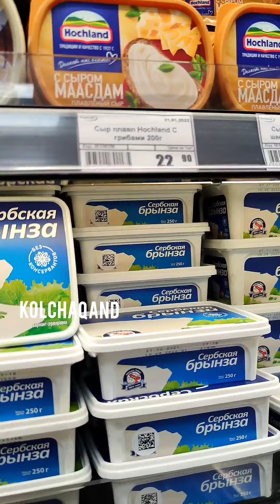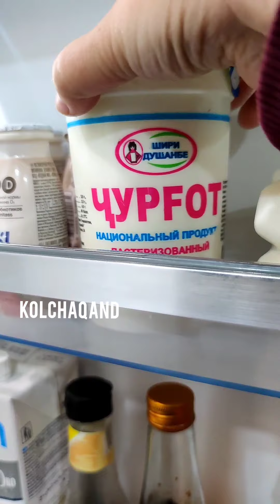Vlog :Иду за покупками #2🤞 Душанбе 💝 Таджикистан 🇹🇯 Хариди пеш аз Рамазон 🌙